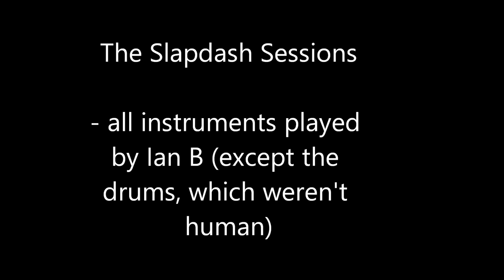Diamonds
A new arrangement of the Jet Harris and Tony Meehan hit from 1963!

The pictures are by courtesy of the Pexels site, by Johnny Lew, Casterly Stock,  Paula-Anne, Say-Straight and Danielle de Angelis.